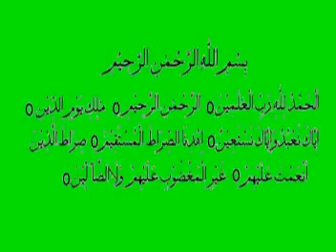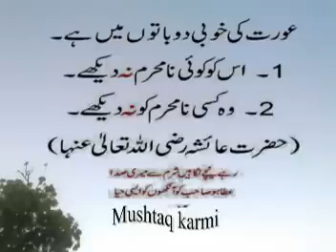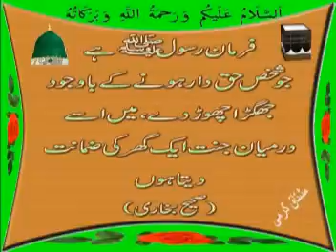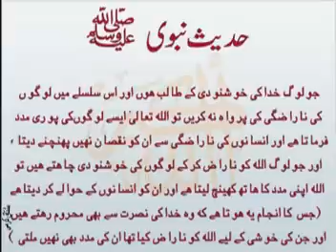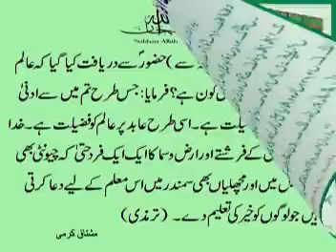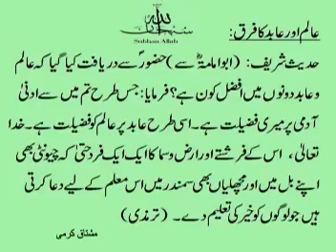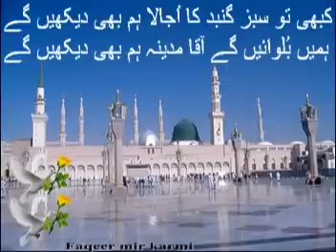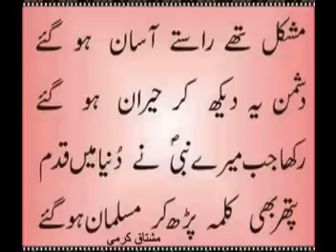ya rasoolallah nat hadees pak